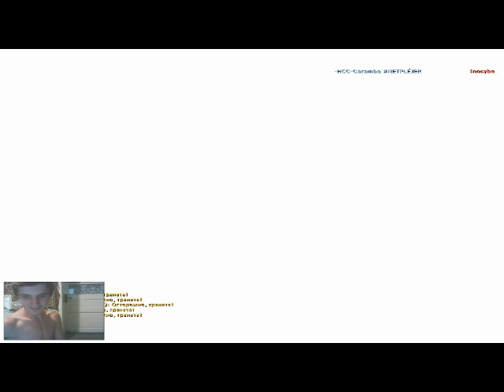Counter Strike 1.6 - A killergépek [Alcatraz&BESTLIFE]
Új videóm BESTLIFE-al.
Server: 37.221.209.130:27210